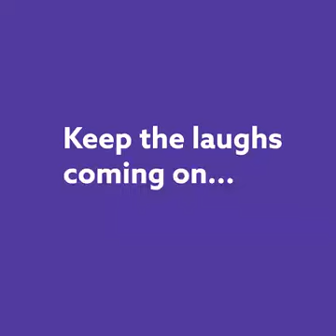Kevin Jordan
The world's funniest police officer!